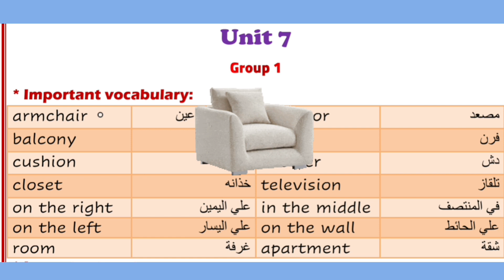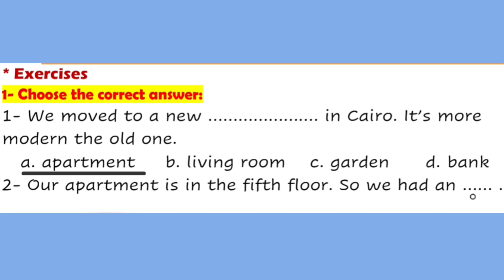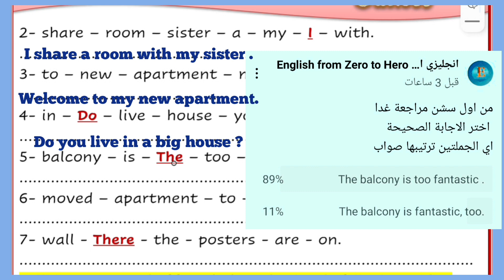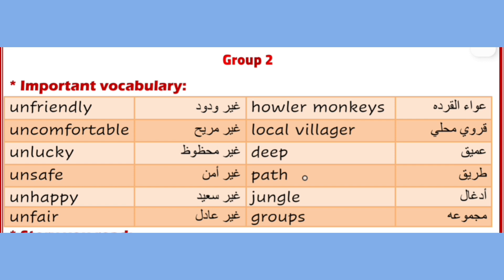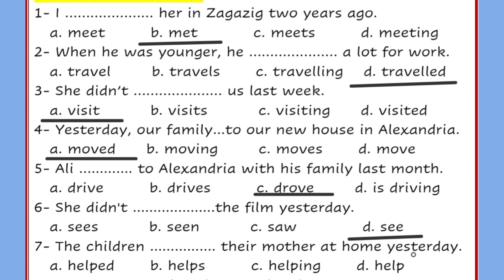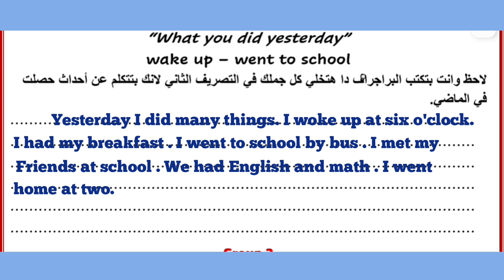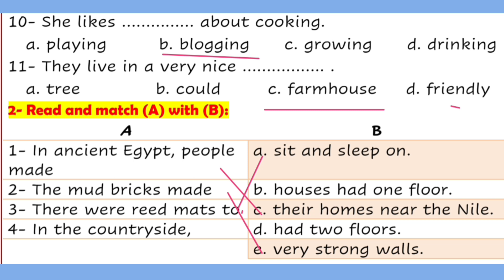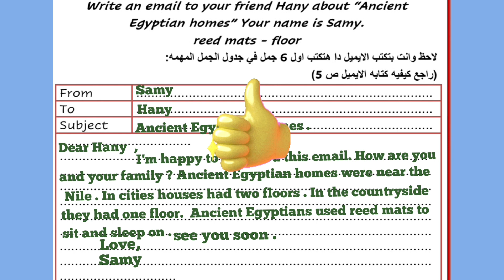اقوي مراجعة كونكت 5 اختبار اخر العام الجزء الاول يونت 7 من sunset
مراجعة اختيار اخر العام انجليزي خامسة كونكت 5 الجزء الاول يونت 7 مراجعة لجميع الدروس وشرح الجرامر وكتابة برجراف عن غرفة نومك your bedroom وبرجراف عن what you did وايميل عن Ancient Egyptian homes
وحل تدريبات شاملة علي الوحدة
رابط المذكرة sunset